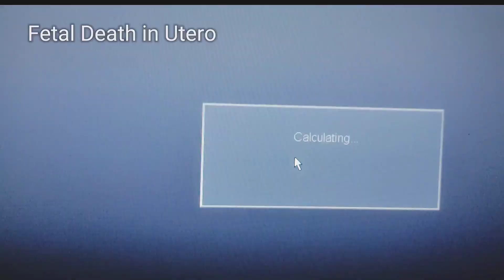Fetal Death in Utero with Anomalies at 24 Weeks: Challenges, Diagnosis, and Care @dr.saima khan case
Fetal Death in Utero with Anomalies at 24 Weeks: Challenges, Diagnosis, and Care
Fetal death in utero (FDIU) associated with meningomyelocele can occur due to a combination of factors, including the severity of the neural tube defect and additional complications such as umbilical cord issues (like a nuchal cord). Here are some details about how these conditions might contribute to fetal death in utero:
 Neural Tube Defect (Meningomyelocele)
   - **Meningomyelocele** is a serious form of spina bifida in which the spinal cord and meninges protrude through a vertebral defect.
   - Severe cases of meningomyelocele, especially when associated with brain herniation (Chiari II malformation), can lead to complications like hydrocephalus and poor development of critical structures in the brain and spinal cord. These abnormalities may impair vital functions in the fetus, contributing to a poor prognosis.

 Umbilical Cord Complications (Cord Around the Neck)**:
   - **Nuchal Cord**: When the umbilical cord wraps around the fetal neck (called a nuchal cord), it can compromise blood flow, particularly if it is tightly wound. This can lead to reduced oxygen and nutrient supply to the fetus, causing fetal distress or, in severe cases, fetal death.
   - **Cord Compression**: The umbilical cord may become compressed, either due to the fetus’s position or due to the meningomyelocele mass itself if it is large. This compression can result in reduced placental blood flow, leading to fetal hypoxia and ultimately, fetal demise.

 4. **Fetal Hypoxia**:
   - A combination of the spinal defect, brain malformation, and umbilical cord issues may lead to inadequate oxygenation (hypoxia). Prolonged hypoxia can cause multisystem failure, leading to fetal death in utero.

5. **Preterm Labor and Placental Insufficiency**:
   - Meningomyelocele and associated conditions may trigger preterm labor, which can cause fetal demise if the fetus is too premature. Additionally, placental insufficiency, either due to umbilical cord issues or fetal distress, may lead to fetal death.

 Ultrasound Findings in Fetal Death with Meningomyelocele and Nuchal Cord:
   - **Absent fetal heart activity**: The most definitive sign of fetal death is the absence of fetal heart motion on ultrasound.
   - **Hydrocephalus**: Ventriculomegaly may be seen, indicating the progression of brain herniation.
   - **Collapsed Skull Bones**: In cases of fetal death, the bones of the fetal skull may collapse (Spalding sign), and other features of fetal demise such as skin edema may appear.
   - **Cessation of Movement**: Lack of fetal movement or breathing activity.
   - **Nuchal Cord**: Ultrasound may show the umbilical cord wrapped around the fetal neck, sometimes multiple loops if tightly wound.

In summary, fetal death in utero in the setting of meningomyelocele and nuchal cord is often a result of a combination of severe neural tube defect-associated complications and umbilical cord issues that lead to compromised blood flow and oxygenation to the fetus.